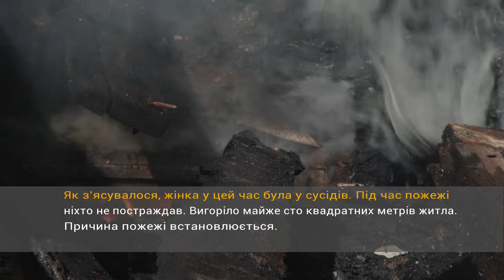"Місто в об'єктиві" Пожежа на вулиці Ризькій